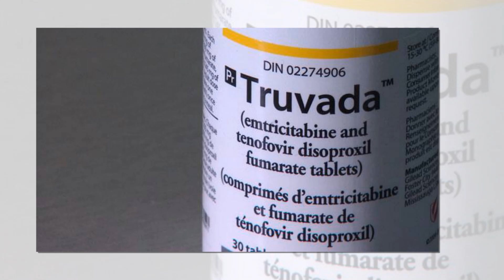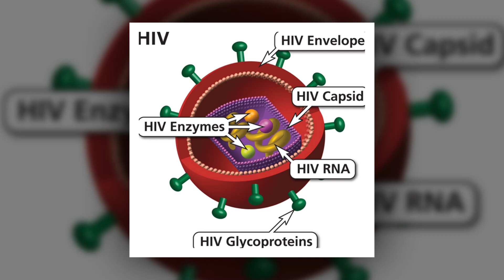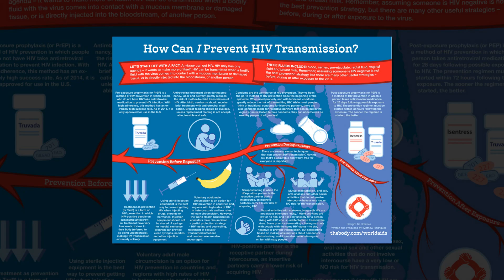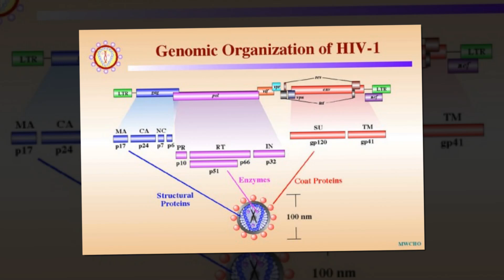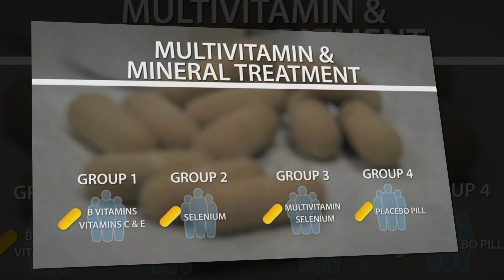NATURAL COMPOUND COULD PAVE WAY FOR NEW HIV TREATMENTS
Researchers have successfully modified a naturally occurring chemical compound in the lab, resulting in advanced lead compounds with anti-HIV activity.
Their results in the Journal of Medicinal Chemistry offer a new path forward in the development of drugs that could potentially help cure—rather than treat—HIV.
Although effective treatments are available to manage HIV, a cure has remained elusive due to the virus’s ability to hide from the immune system, lying dormant in reservoirs of infected cells.